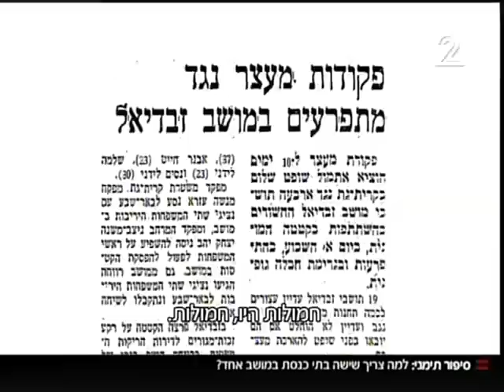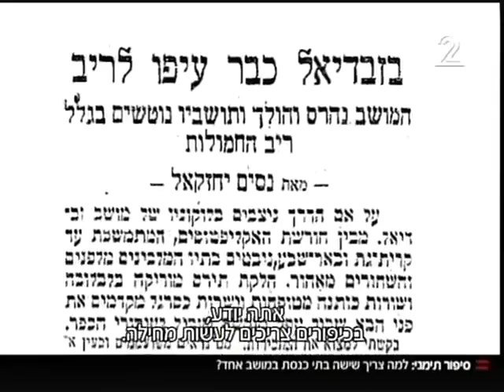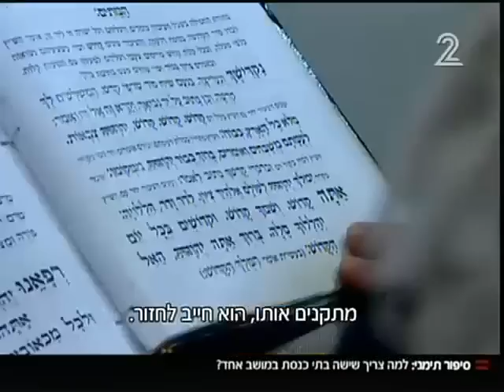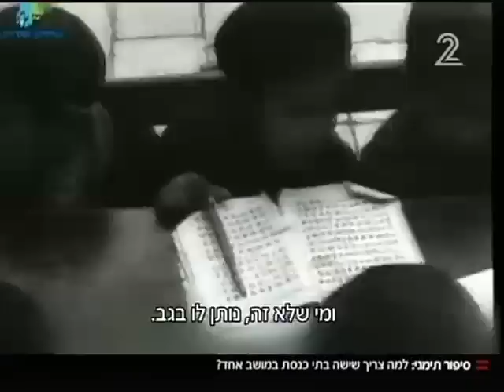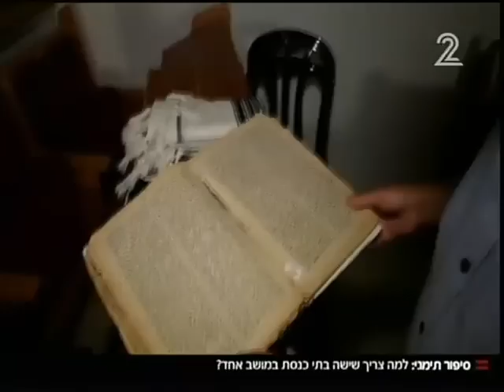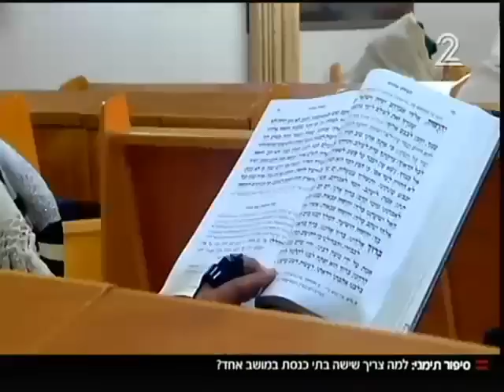מושב תימני אחד, 120 משפחות, 6 בתי כנסת